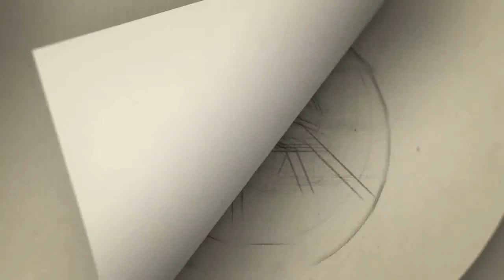கவலைக்கிடம்-''கமலுடன் நடித்த பழம் பெரும் நடிகர்'- Actor Kaikala satyanarayana | நடிகர்கள் வருத்தம்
Gategory   : people & Blogs
Category
People & Blogs